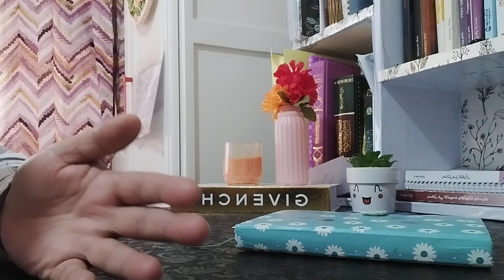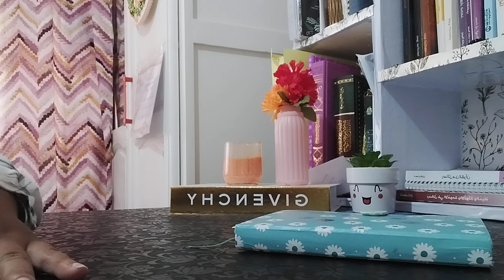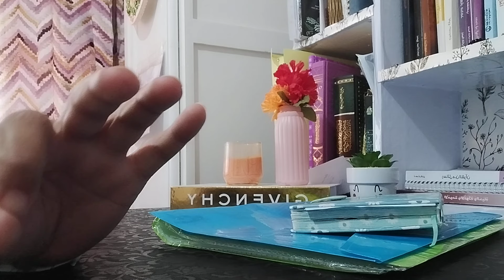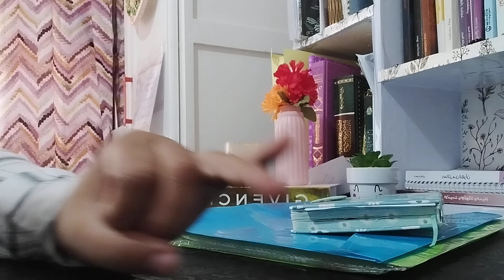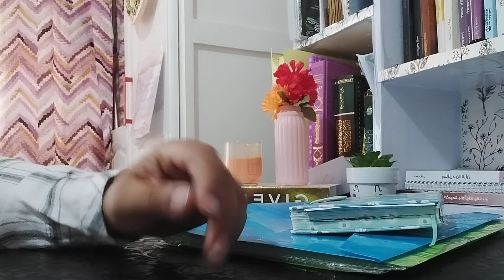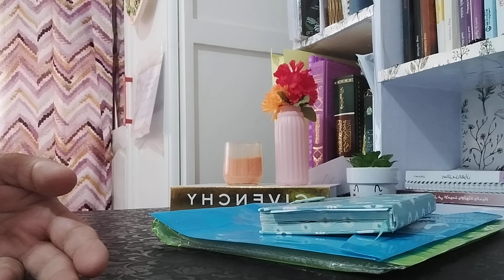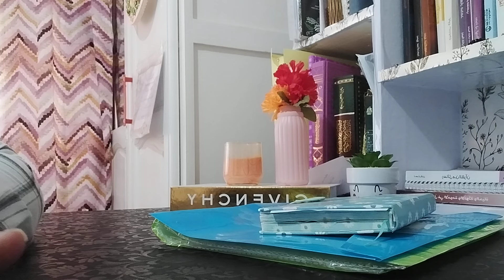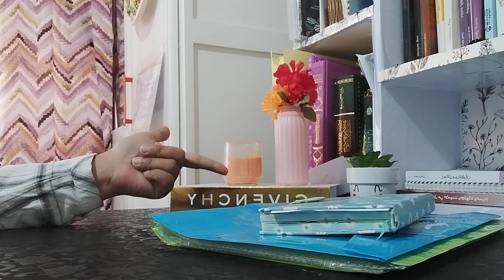5 نصائح ذهبية لا تفوتك قبل العودة المدرسية